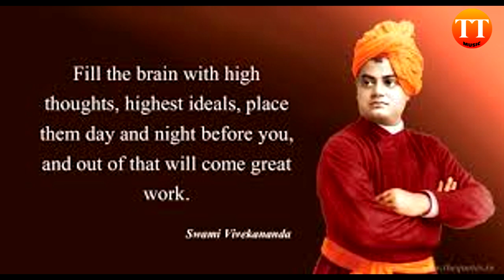JAAG UTH RE BHARAT VEERA (Patriotic song)|Singer-Neha Rajpal|Music-Shailesh Dharangaonkar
You are the pure one.awake and arise "o"mighty one.this sleep does not become you.think not that you are weak and miserable- SWAMI VIVEKANAND
||BHARAT MATA KI JAY || JAI HIND||
Singer- Neha Rajpal
Lyrics- Swami Shrikantanand
Production &
technical Assistance- Tunetube Music Team
Supervision- Saptami Dharangaonkar &
                        Arti Dharangaonkar
Label- Tunetube music
Recording, mixing- Milind Nandgaonkar
programming assistance-Shekar Bagchi